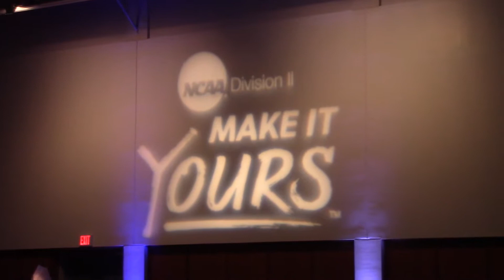Men's Basketball Elite Eight Sunday Recap Video